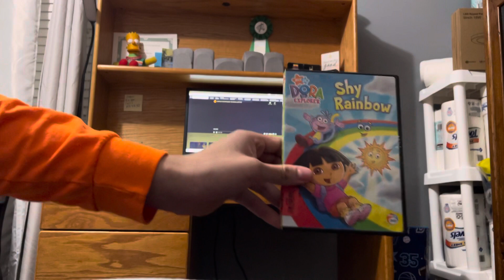Opening to Dora the Explorer Shy Rainbow 2007 DVD